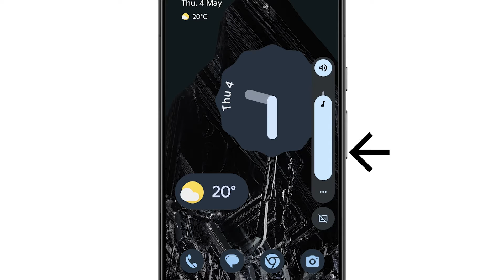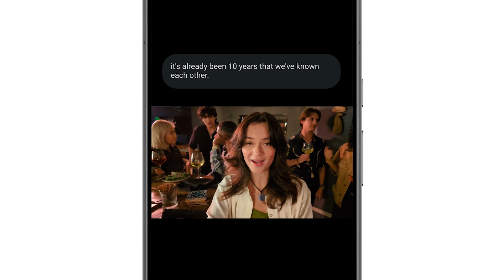Change your volume settings on your Pixel phone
Learn how to change your volume settings, including silence or vibrate on your Pixel phone.

Some features may not work on all Pixel devices.

To learn more about how to change your volume settings on your Pixel phone